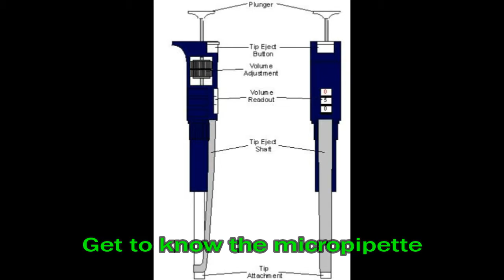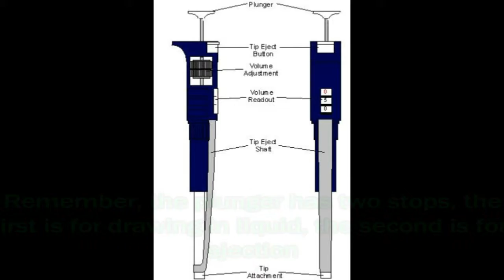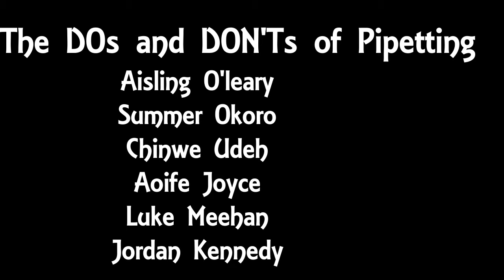Pipetting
Year 2 BSc in Applied Biology & Biopharmaceutical Science. Video added as part of assessment.